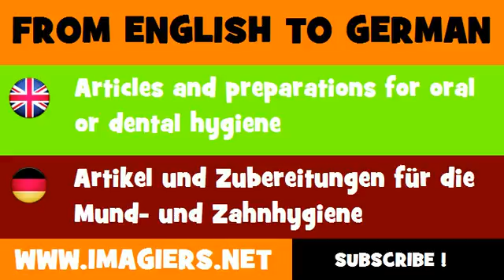DEUTSCH ENGLISCH = Artikel und Zubereitungen für die Mund und Zahnhygiene